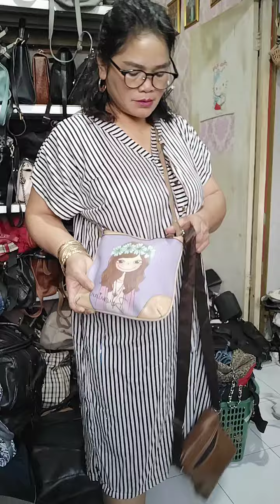kita bongkar lagi yoo..sukabumi 082112565034